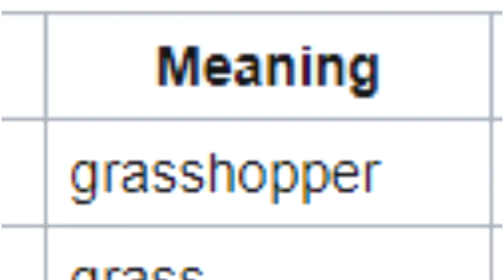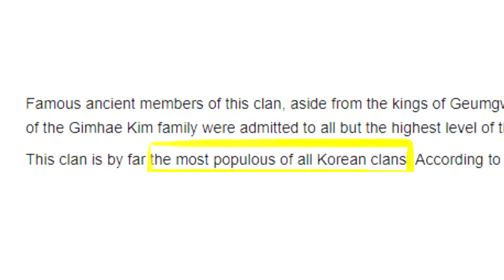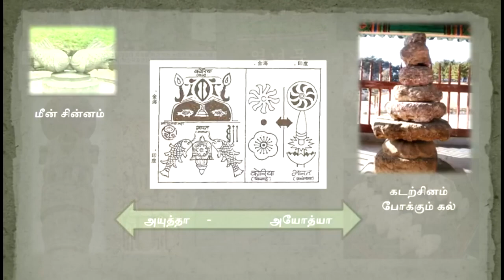KOREA'S Long History With TAMIL NADU- 한국인과 인디언은 형제입니다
Yes, We Have A Very Long History And We Are Closely Related.
It Was Fascinating To Know About This Information And Am Happy To Share It With You.